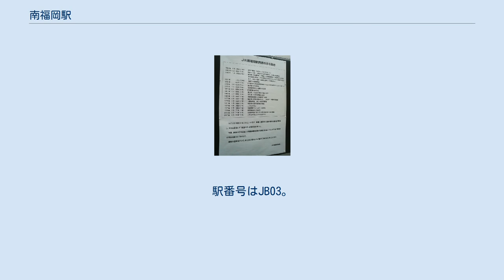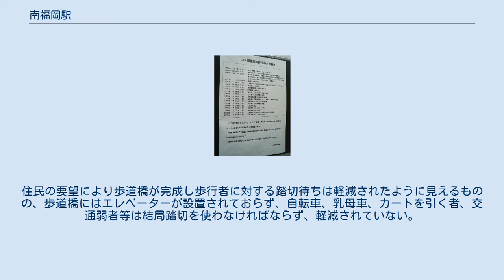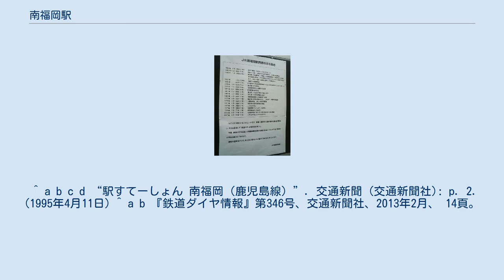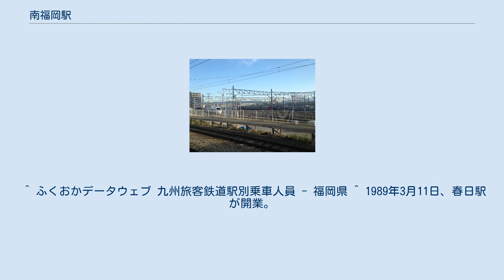南福岡駅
南福岡駅（みなみふくおかえき）は、福岡県福岡市博多区寿町二丁目にある、九州旅客鉄道（JR九州）鹿児島本線の駅である。
 鹿児島本線の多数の列車の運転士が当駅で乗務交代する。
待避駅でもあり、待避線側（下り:2番線、上り:4番線または5番線）で特急の通過待ちをする列車も多い。
また隣接して南福岡車両区があるため、待避線を使用して分割・併結を行う列車も存在する。
 また、車両故障が発生した場合、当駅で列車を交換する場合もある なお上りの待避線は、南福岡駅下り方の春日駅の上り方すぐの所から、南福岡駅上り方の西鉄天神大牟田線がオーバークロスする手前の所まで設置され運用されている。
 3面5線の地上駅構造で、東側の駅ビルから島式ホーム2面4線と単式ホーム1面1線を有する。
 以前の木造駅舎が1987年（昭和62年）の火災で焼失して仮駅舎となったが、1999年（平成11年）に駅ビル式の駅舎に改築された。
駅ビルは鉄骨鉄筋コンクリート9階建、1 - 2階は店舗、3 - 9階が賃貸マンションの構造で、改札口は2階にある。
隣にはJR九州管内最大の南福岡車両区が所在し、5番乗り場奥に多数の電車が停まっているのが見える。
このため、春日市側に出入口はなく、陸上自衛隊福岡駐屯地方面へは、迂回して両端の踏み切りを渡る必要がある。
かつて旧駅屋にトランドールが併設されていたが、駅舎建替え時に閉店、かつての店舗があった所にはミスタードーナツが所在する。
改装後のトランドール自体は、駅ビル1階のフレスタ南福岡内で営業している。
駅1階に「えきマチ1丁目南福岡（旧：フレスタ南福岡）」があり、マックスバリュエクスプレスやトランドール、如水庵が入居している。
 直営駅で、みどりの窓口が設置されている。
また、同じ場所に旅行センターJR九州旅行が配置されている。
 自動放送が導入されており、かつては国鉄の九州管内で使用されていた所謂カラカラベルが使用されていた。
 JRの特定都区市内制度における「福岡市内」の駅であり、鹿児島本線では最も南になる。
 2019年度の1日平均乗車人員は10,389人であり、JR九州の駅としては第13位である。
 鹿児島本線の博多〜荒尾の間では最も乗車人員が多く、唯一1万人を超えている。
 当駅ホームから南福岡車両区を一望できる 駅周辺、また近隣の商店街周辺は風俗店が大変密集する地域で、俗に「雑餉隈ヘルス街」と呼ばれていた。
しかし地元住民の要望による警察の一斉摘発で、風俗街としての面影はなくなった。
 駅前の乗り場から出発する。
（路線は2020年3月21日現在。いずれも西日本鉄道運行） 上記の他、筑紫通り上の「南本町」停留所から、下記のバスが利用できる。
（路線は2020年3月21日現在） 南福岡駅は元々雑餉隈の近辺に設けられる予定だった駅であることから「雑餉隈駅」（ざっしょのくまえき）として開業し、営業していた。
南福岡電車区開設により山口県等からも直通列車が「雑餉隈」行きの列車で設定されるようになったが、難読駅名である事と何処か解らないと知名度が低いため改称された。
この際、南福岡電車区が隣接していることから，福岡市南部であるから南福岡駅に改称された。
 なお、西日本鉄道にも雑餉隈駅があるが、こちらは普通列車のみが停車する駅であり、そのまま現在に至っている。
 列車の待避や乗務員交代などを行うため停車時間が長くとられている。
さらに南福岡車両区へ出入りする車両が徐行で移動するため、駅の博多寄りにある「相生踏切」はいわゆる「開かずの踏切」となっている。
 「相生踏切」は福岡県道49号大野城二丈線が通っており、特に朝夕の通勤ラッシュ時間帯は踏切待ちの渋滞が発生している。
以前から渋滞解消策として、線路下をくぐるトンネル方式の立体交差が有力視されているものの、踏切東側の住民の一部がこの立体交差工事に難色を示していると言われており、工事開始のめどがたっていない。
住民の要望により歩道橋が完成し歩行者に対する踏切待ちは軽減されたように見えるものの、歩道橋にはエレベーターが設置されておらず、自転車、乳母車、カートを引く者、交通弱者等は結局踏切を使わなければならず、軽減されていない。
 博多方面から入区する回送列車は、上り待避線ホームへ到着ののち、運転方向を変えて博多方に設置...